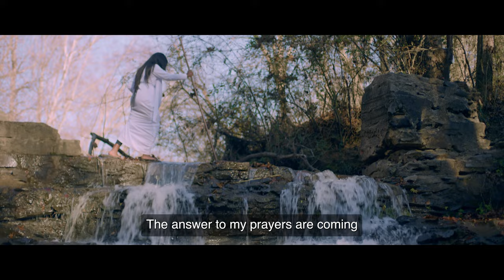Nana Adwoa - Ereba (Official Video)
Keep the faith; for I see it COMING!

Be anxious for nothing, but in everything by prayer and supplication, with thanksgiving, let your requests be made known to God and the Peace of God,
which surpasses all understanding,
will guard your hearts and minds through Christ Jesus.
Philippians 4:6-7

*Unauthorized Upload of this Video or Soundtrack to any YouTube Channel or online is PROHIBITED*

Artist - Nana Adwoa
Song Written by Quami Gyedu
Produced by: Papa Owura
Mixing and Mastering: OwuraNwom Studios, Accra Ghana
Video Directed by Robert O. Peters

CREDITS
Guitar: Joe Oware
Percussion: Percy Bills
BVs: Herty and Papa Owura
Producer: Papa Owura
Executive producer: Nana Nimoh
Mastered by Josiah Morgan